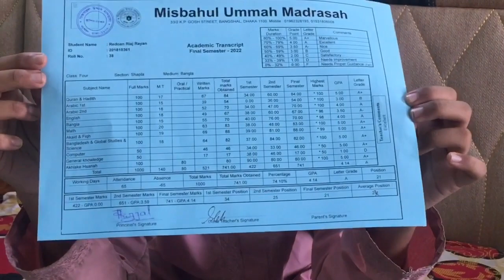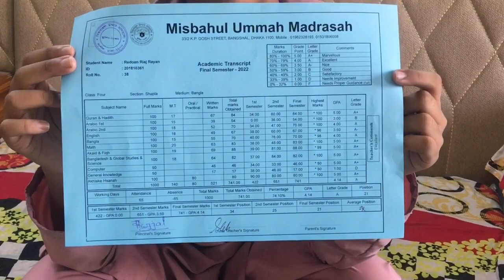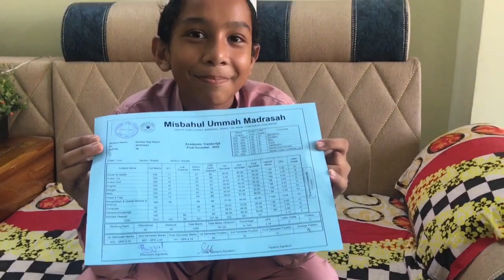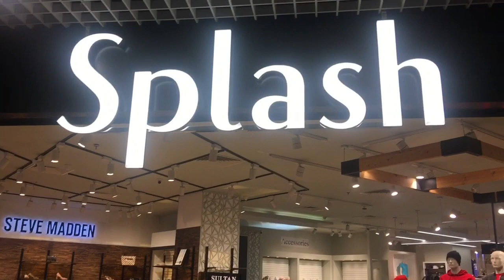স্যান্টা আমার ছেলেকে কী দিলো ?? || Christmas Day || BD Rimna Vlog